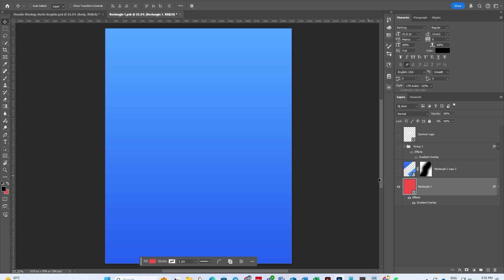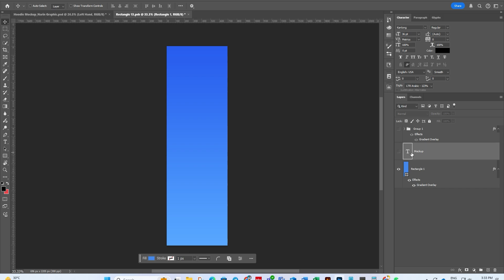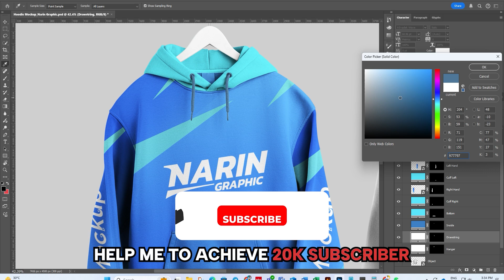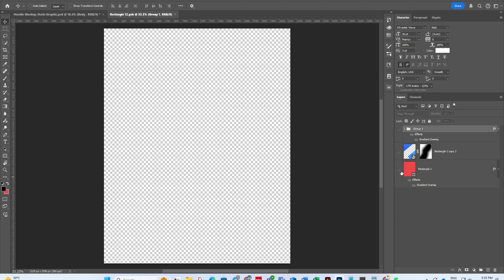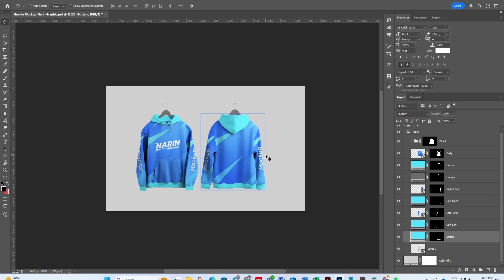Hoodie Mockup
Available Format: Layered PSD easy smart object insertion
Zip File Includes: Photoshop PSD